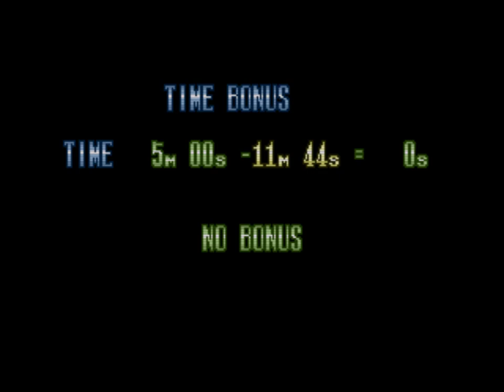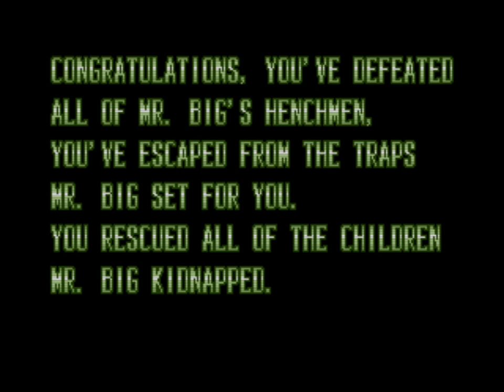Michael Jackson's Moonwalker Playthrough (Sega Genesis)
Michael Jackson's Moonwalker gameplay with Game genie enhancements